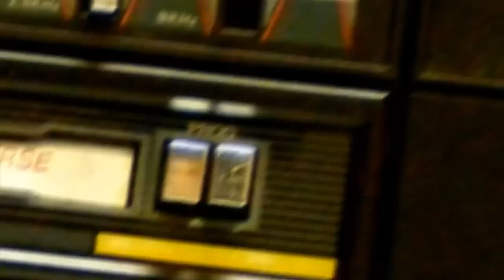Drifterz vs C4 Squad | Leadmos Vol 5 | Semi Finals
Leadmos Vol 5 2011
Semi Finals

Drifterz (Trickx & Coma)

vs

C4 Squad (C4 & Goblin)